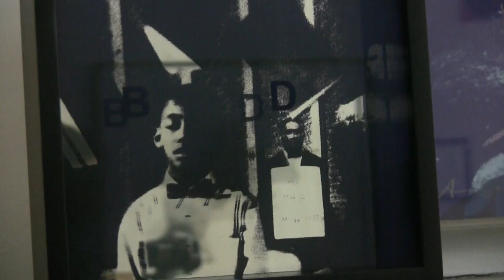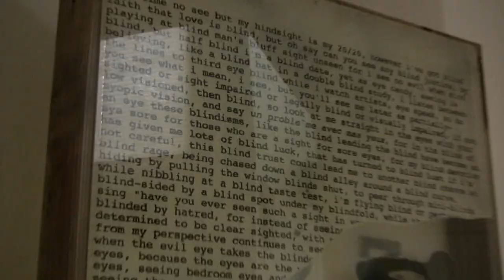Who Knew Back in Those Days: Spotlight on Mentor Joy Simmons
“Art doesn’t have to be in a very sterile museum or gallery.”

In order to celebrate our 18th year, we highlighted prominent members of our community who generously give their time as mentors. Radiologist and long-time mentor Joy Simmons discusses the power of images as they pertain to the body and personal histories.

Made by the 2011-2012 Youth Media Crew (ages 14-18)

The mission of Venice Arts is to ignite youths’ imagination, mentor their creativity, and expand their sense of possibility through high quality, accessible media–based arts education programs. Our programs also serve as a catalyst for people of all ages, living in low–income or underrepresented communities, to create and share personal and community stories through photography, film, and multimedia.